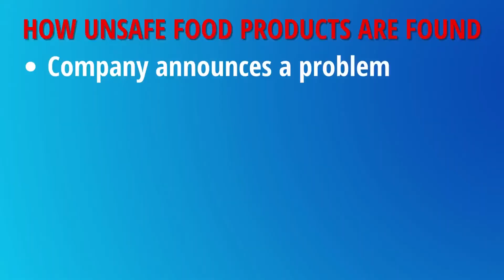How do food recalls work?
Food recalls happen all the time. Here is the process explaining who makes those decisions and which government agencies are responsible.